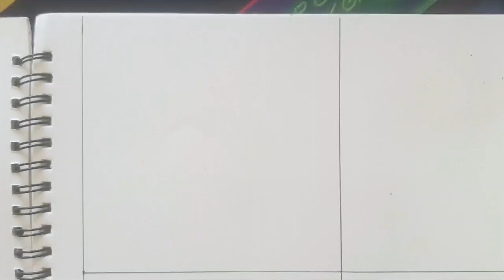Drawing-Garten Of Banban 2:All New Monsters VS Jumpscare/Garten of Banban in Rainbow Friends #002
❤️Thank you for your support, subscription share and likes. It really motivates me to make my videos better and better.
😊I read your kind comments and I'm very happy when you enjoy what I do.
Tell me what you would like to see in the next videos 👇
Have fun and joy my friends.
Love you all.❤️
In my channel I will upload video about
- Drawer Art
- Painting Art
- Dancer Art
- Other Art Types
We are Friend forever in YouTube Society !!!